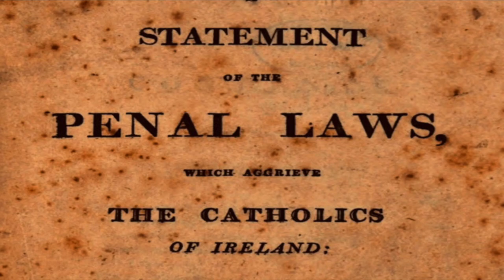Local History Video No 31; Portumna Friary.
Compiled by Martin Fahy, former principal of Ballinakill N. S.